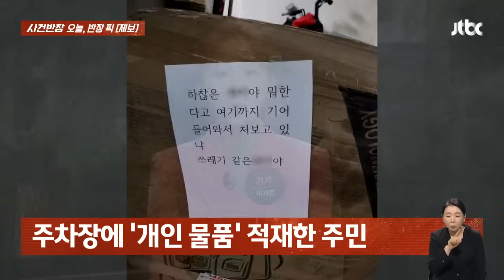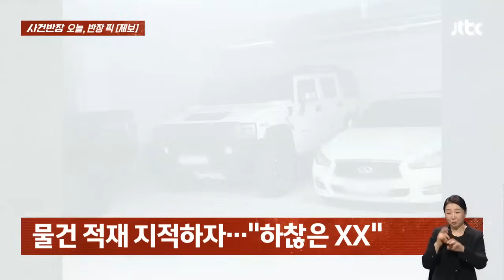[반장픽 모아보기] 일어서지도 못하는데…여성 쳐 놓고 그대로 '부릉' / JTBC 사건반장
0:00 경찰은 "문제없다"는데…
2:39 심각한 '민폐' 불감증
6:29 왜 개인물품을 여기에?
9:14 후진하던 트럭이 '퍽'
10:40 손님인 척 '쓱'
12:10 "아내는 배려가 부족해요"